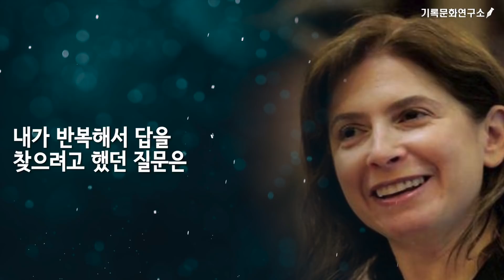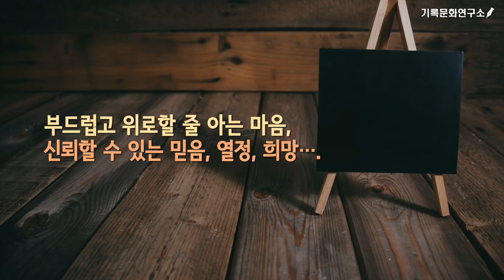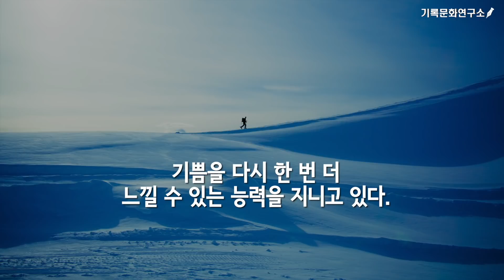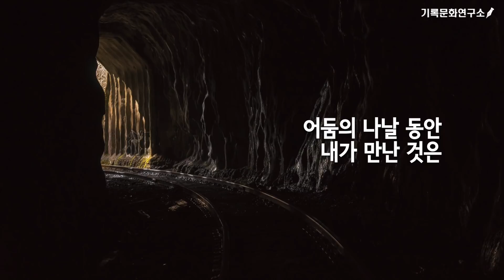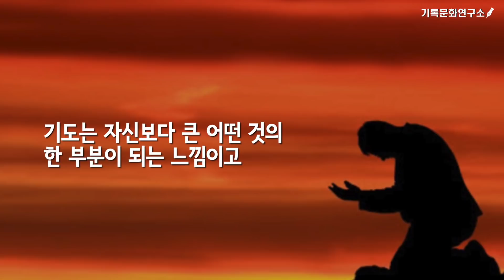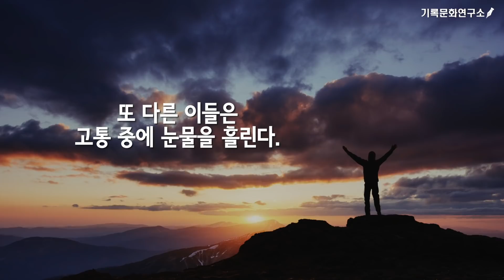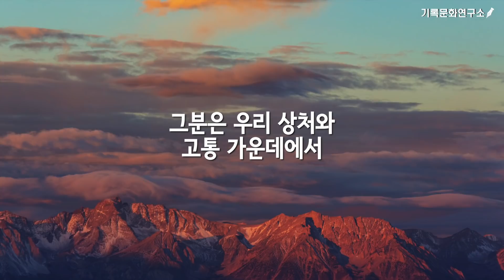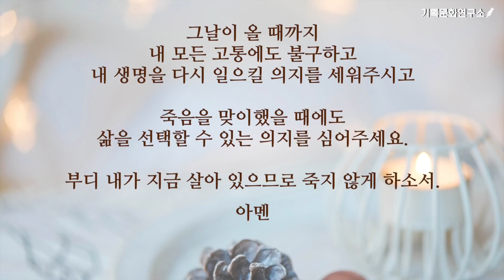[나오미 레비] - 내가 지금 살아 있으므로 죽지 않게 하소서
인생의 절망 속에서 깨어져 버린 삶의 조각들을 끌어안고 몸부림치는 모든 이웃들에게 던지는 나오미 레비의 치유 이야기.

기록문화연구소는 [‘자기의 모든 것을 바쳐 예수 그리스도를 따랐지만 어떠한 유익도 얻지 못한, 그럼에도 불구하고 그 길(The Way)을 끝까지 걸어갔던 알려지지 않은 소중한 사람들의 이야기’를 담는 연구소]입니다.(메일: )

나오미 레비는 미국 최초의 여성 랍비가 된 인물. 명문 코넬대학교에서 문학을 전공하고 뉴욕 유대교 신학교를 졸업했다. 1989년에 정통파 유대교 여성 랍비가 되었고 2004년부터 나슈바 영성공동체를 이끌고 있다. 그녀는 15세에 사랑하는 아버지가 노상강도로부터 살해당하는 비극을 겪었고 이혼의 아픔도 경험했다. 이 영상은 나오미 레비의 첫번째 책 '다시 시작하기 위하여'(로뎀)를 기초로 만든 것이다.